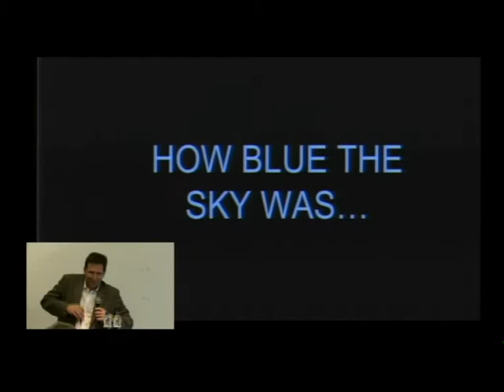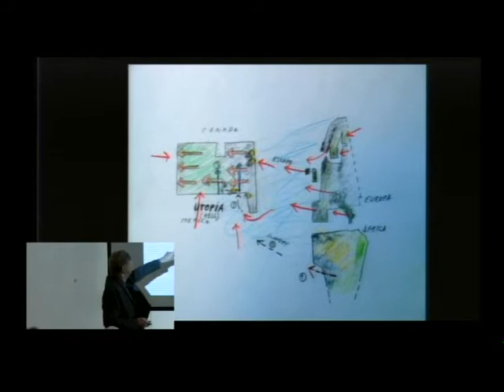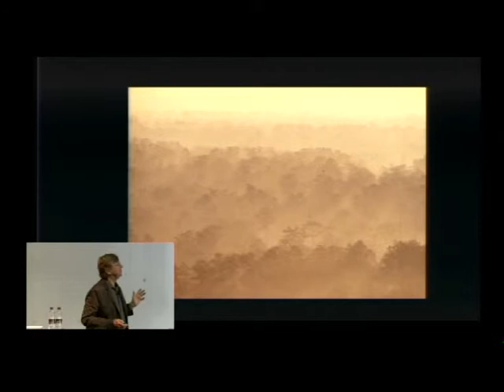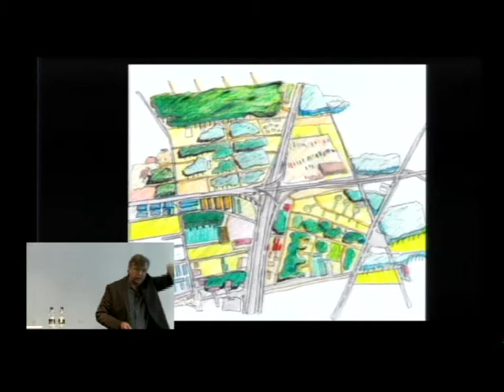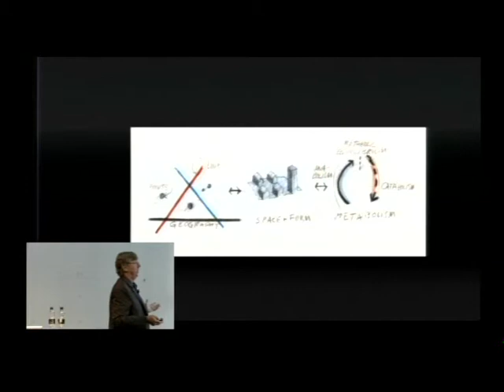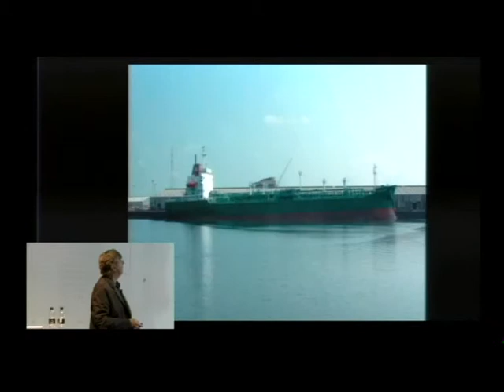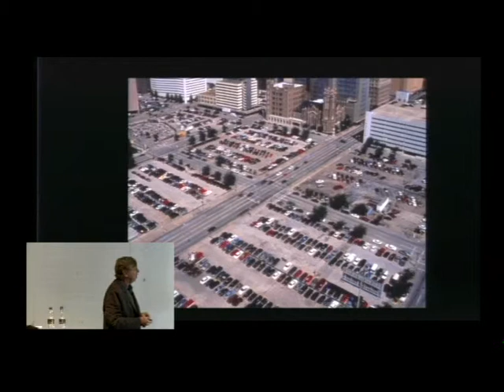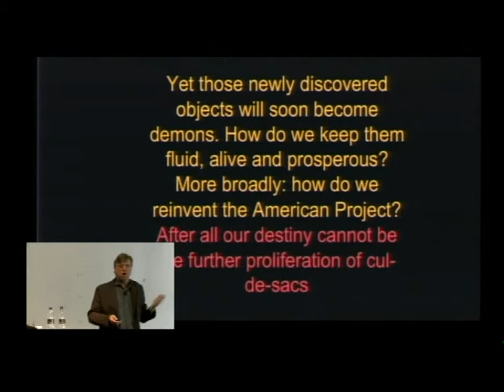Lars Lerup - How Blue The Sky Was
The enthusiasm that led to settlement in Houston, Texas has never faded, despite mounting complexities. The underlying positivity that motivates the suburban city has a long and fascinating history, firmly based on the European myth of America as utopia. The reality of modern suburban life is encumbered by new conditions, which must now be faced. The new city emerging on the formerly moist prairie, despite dramatic changes, will continue to draw enthusiasm in the face of a toxic ecology and a fading consumer society.

Lars Lerup is the Smith Professor of architecture at Rice University in Houston and currently Arnold W Brunner Rome Prize Fellow at the American Academy in Rome. He is currently completing a book on Houston called One Million Acres and No Zoning. With the German composer Jens Joneleit, he is working on an opera Phobos (the devil’s work) to be performed at Aedes, Berlin.